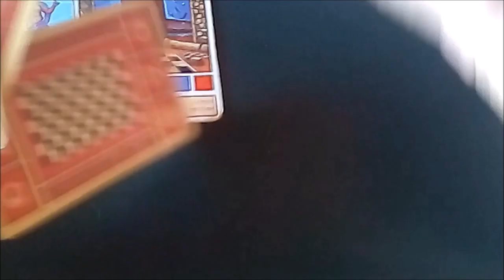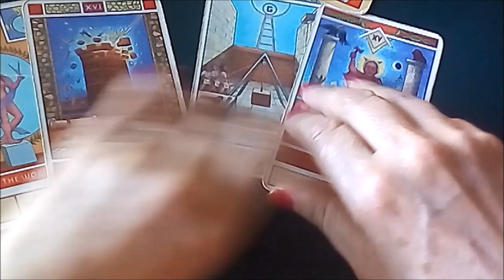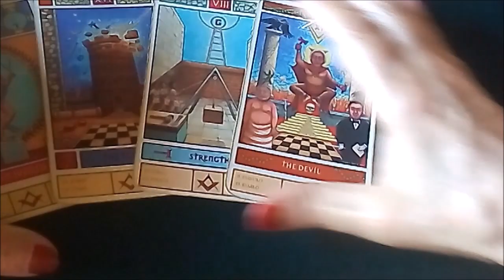ACUARIO AMOR RENACIMIENTO . NUEVA ETAPA DE VIDA QUE INCLUYE REACIONES SATISFACTORIAS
Por lecturas personales O ESTUDIO EVOLUTIVO comunícate por mensaje a what sapp al 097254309 si es de Uruguay. Si es de otro país le agregas adelante del numero +598 Y DESPUES 97254309